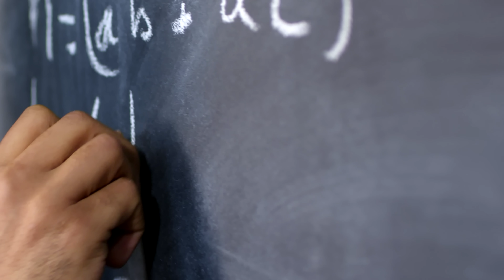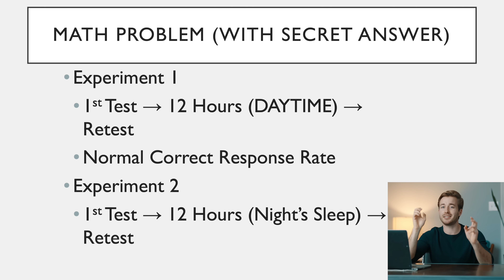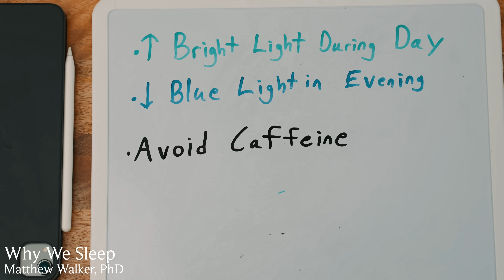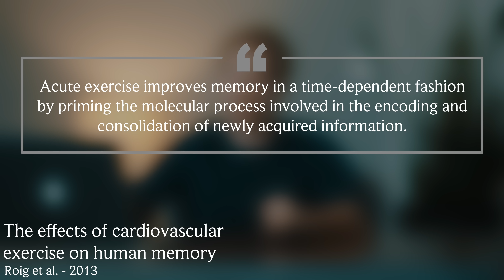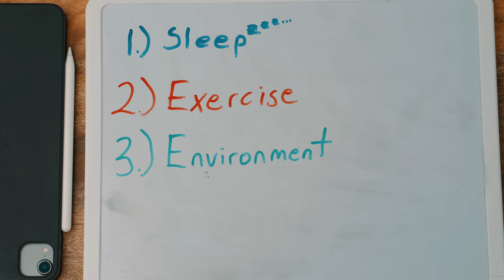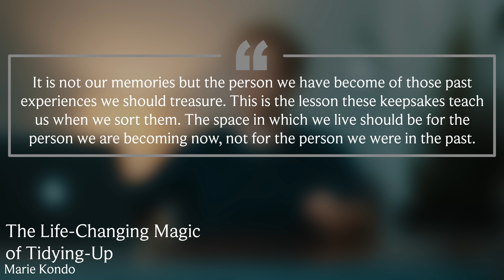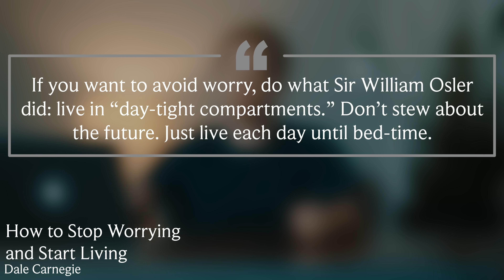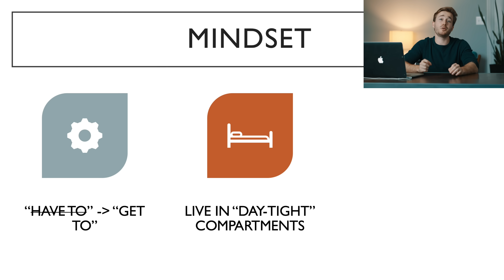Why I'm able to study 70+ hours a week and not burn out (how to stay efficient)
Join the waitlist for my Straight-A Student OS where I'll make studying easy.

Hey all. I don't pull all-nighters. I don't miss the gym for any reason. I don't skip out on four things no matter what. These four essential things help me maintain my focus and efficiency when studying 70+ hours every week in medical school. When I begin my dedicated period to study for the USMLE Step 1 exam I plan to push this number even more to around 80 hours a week.

Time Stamps:
0:00 Intro
1:02 Sleep
4:52 Exercise
6:39 Environment
9:58 Mindset
12:28 Outro

Sources:
- Ribeiro, S., Goyal, V., Mello, C. V. & Pavlides, C. Brain gene expression during REM sleep depends on prior waking experience. Learn. Mem. 6, 500–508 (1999).
Stickgold, R. Sleep-dependent memory consolidation. Nature 437, 1272–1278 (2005).
- Wagner, U., Gais, S., Haider, H., Verleger, R. & Born, J. Sleep inspires insight. Nature 427, 352–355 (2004).
- Why We Sleep by Matthew Walker, PhD
- The Life-Changing Magic of Tidying Up by Marie Kondo
- Irit Wolach, Hillel Pratt. The mode of short-term memory encoding as indicated by event-related potentials in a memory scanning task with distractions. Clinical Neurophysiology 112, 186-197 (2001)
- How to Stop Worrying and Start Living by Dale Carnegie
Who am I:

My name is Zach. I’m a second-year medical student in Philadelphia. I make videos about medical school, entrepreneurship, and other cool things. I love trying new things and often mess up. However, every time I screw up I usually learn something. Whatever I learn I post either on YouTube or my website 🌐

I write a weekly newsletter 💌 linking the best things I read, watched, and listened to that week. Not a single person has unsubscribed from this list (yet 😬).